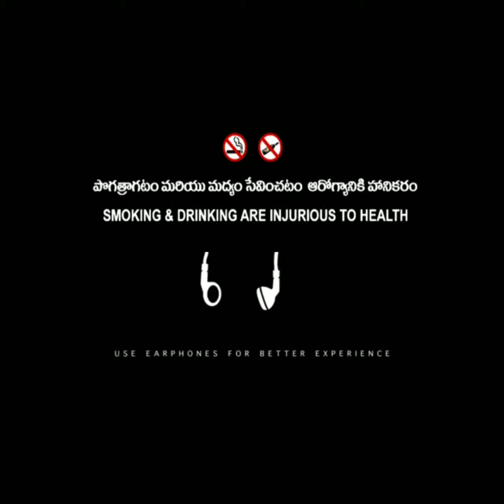Villainism Of Arjun..| Villain | Dialogues | ( Tik Tok )